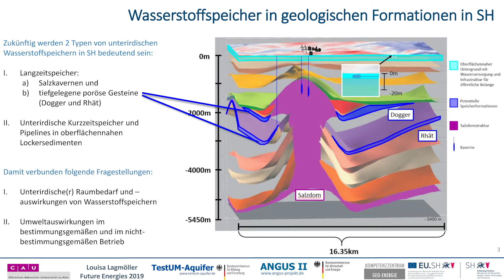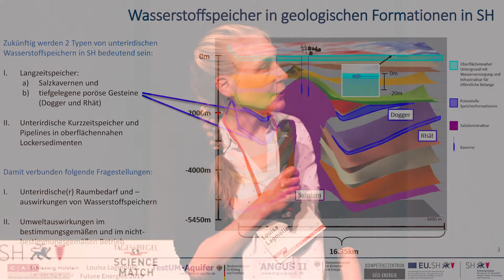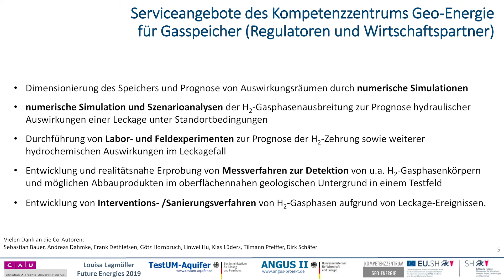Future Energies 2019 / 30 Louisa Lagmöller / Christian-Albrechts-Universität zu Kiel